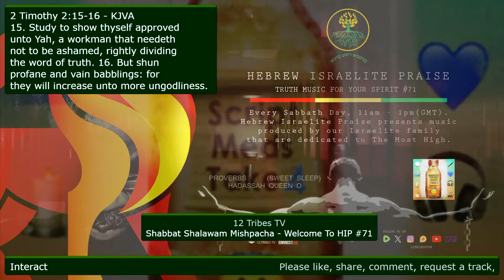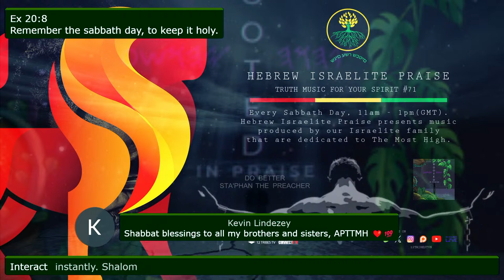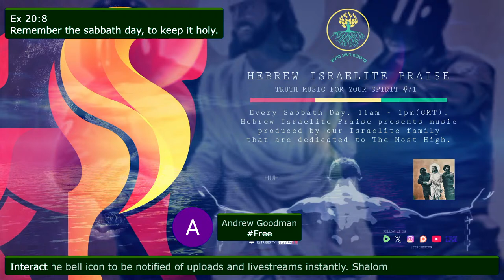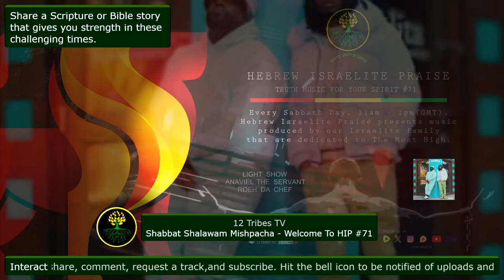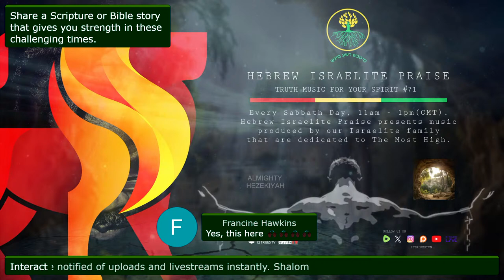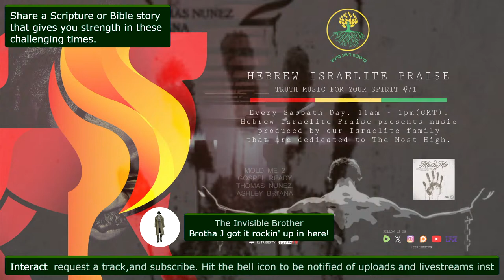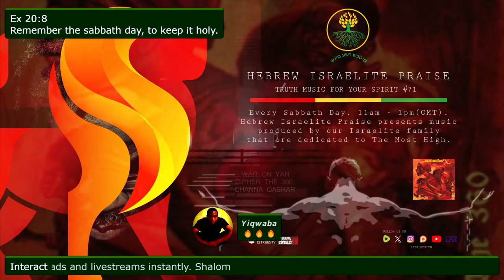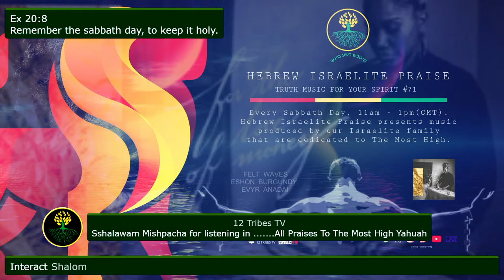Hebrew Israelite Praise - Truth Music For Your Spirit #71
Hebrew Israelite Praise w/ Brotha J - Truth Music For Your Spirit #71
Every Sabbath Day, 11am - 1pm (GMT). Brotha J plays truth music produced
by our Israelite artists scattered to the four corners, that are
dedicated to The Most High. Shabbat Shalom.

TRACKLIST:
Tracklist is embedded in video.
When song is ON-AIR look just above the LEFT ARM of the MAN PRAYING
to source TRACK TITLE, and just above the RIGHT ARM for TRACK ARTWORK.

INSTRUCTIONS FOR SENDING US YOUR PROMO MUSIC.
1 - Make sure to include a one sheet containing information regarding
the track your are sending.
2 - All promo tracks sent in must be at least MP3 (320) format.